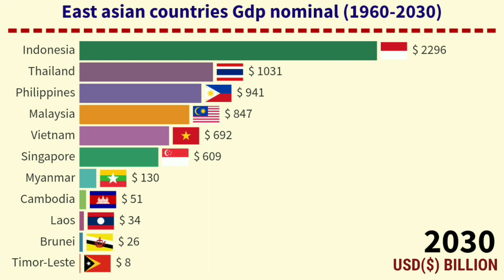East Asian countries by GDP nominal (1960-2035).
Hello guys welcome back on MAD TOP 10 Channel.
This projection is made by team mad top 10
In this projection.
Nominal GDP is an assessment of economic production in an economy but includes the current prices of goods and services in its calculation.
GDP is typically measured as the monetary value of goods and services produced.
Since nominal GDP doesn't remove the pace of rising prices when comparing one period to another, it can inflate the growth figure.
In this video we are comparing india , china, pakistan, and Bangladesh  by gdp nominal .
And we are trying to find out the result that what will be the  economies in 2030 after corona pendamic slow down.
As we know due to corona lots of economies are in trouble so it's deficult to find out the actual possibility of economies performance so if you feel uncomfortable by this data please take it likely .

Amazon products (t shirts)

1).Amazon gadget
2).Amazon gadget -: